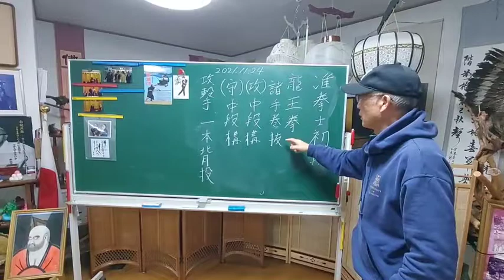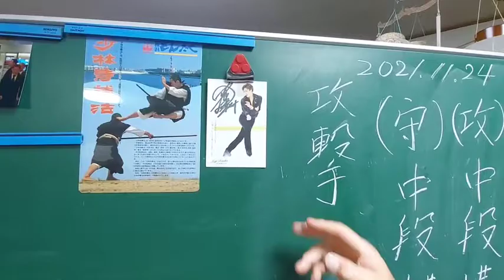小話 少林寺拳法 Shorinjikempo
Today is November 24, 2021.The terrible snow pretended to be completely white overnight.What is written on the chest is a memorial to the instruction of shorinjikempo at the University of Glasgow in the United Kingdom of Great Britain and  Northern Ireland.
I'm wearing the Hokkaido Nippon-Ham Fighters.When Ohtani Shohei was in Japan,my daughter gave me a ticket for his match in Sapporo.My wife and daughter and I went to Sapporo Dome to see the game.   In the hat at that time, H is also the initials of my Haruo Ikegami.I still use a memorable cap.
The picture of the postcard is a figure skater Tanaka Keiji who is Tanaka Masanori Doincho's son.